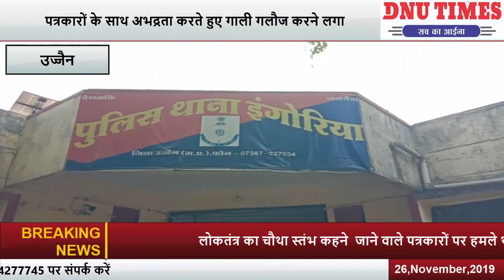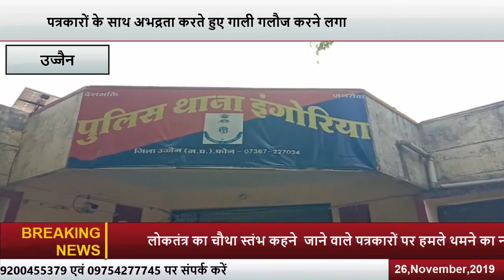खबर बनाने गए पत्रकारों पर सरपंच पति व पुत्र ने किया हमला ।